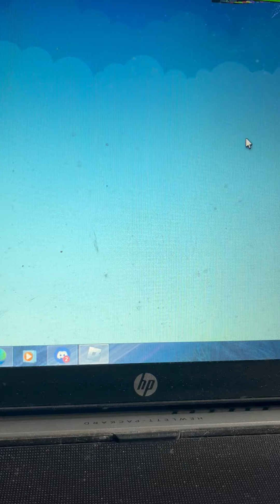Playing Mega Chill Obby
In today’s video, I played Mega Obby and it was a good game and I did 50 stages and I hope you like it.